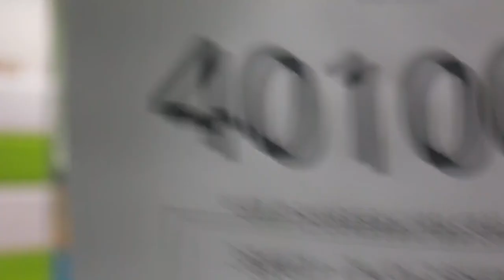2021 한국 오픈 International Jump Rope Chanmpionship 3중뛰기 개인전 초3 이지후